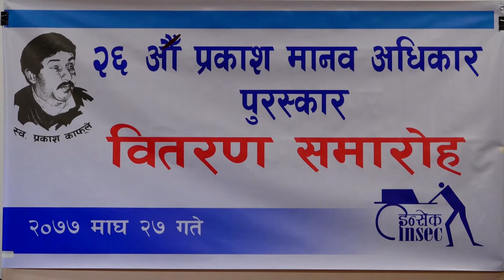२६ औँ मानवअधिकार पुरस्कार विश्वकर्मालाई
२६ औँ मानवअधिकार पुरस्कार विश्वकर्मालाई